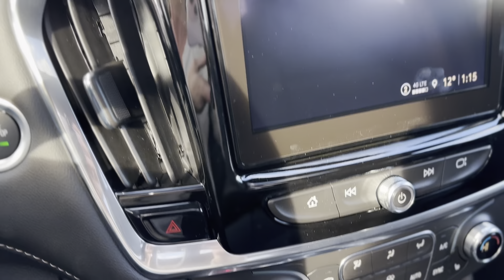2024 CHEVROLET TRAVERSE LIMITED LT CLOTH ALL-WHEEL DRIVE 240756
Body Style: SUV
Engine: 3.6L 6cyl
Exterior Colour: White
VIN: 1GNETWKW4RJ139063
Condition: New
Transmission: Automatic
Drivetrain: All Wheel Drive
Stock #: 240756
City: Midland
Tom Smith Chevrolet Buick GMC Ltd.+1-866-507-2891
Consider the 2024 Chevrolet Traverse Limited LT Cloth for your next adventure through Midland, Ontario, and beyond. This SUV epitomizes sophistication with its pristine white exterior and refined black interior, offering not just transportation but a sanctuary on wheels. Exterior elegance meets functionality with the Traverse Limited LT Cloth's 20" machined face aluminum wheels with grey pockets, creating a striking aesthetic while ensuring optimal performance. Convenience and style merge seamlessly with features like the power liftgate, power-fold outside mirrors with turn signal indicators, and sleek black roof rails. LED headlamps and taillamps not only add to the vehicle's allure but also guarantee visibility, whether you're traversing the shores of Tiny Township or the streets of Wyevale. Step inside to discover a world of luxury and innovation. Leather-appointed seats, a SkyScape sunroof, and BOSE premium speakers provide comfort and entertainment during your travels. With amenities like wireless charging, heated front seats, and a heated steering wheel, the Traverse caters to your comfort needs regardless of the season. Safety remains a top priority with features like enhanced automatic emergency braking, HD surround vision, and lane change alert with side blind zone alert. Whether navigating bustling streets in Victoria Harbour or serene roads in Coldwater, the Traverse ensures peace of mind with advanced safety technologies. Outclassing its competitors like the Ford Explorer, Honda Pilot, and Toyota Highlander, the 2024 Traverse Limited LT Cloth offers superior connectivity features, including Chevrolet Infotainment 3 Plus and wireless Apple CarPlay/Android Auto. Additionally, its trailering package is perfect for weekend getaways to Simcoe County, setting it apart as a leader in its class